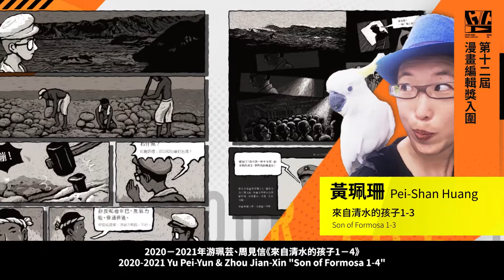第12屆金漫獎入圍介紹：黃珮珊 The 12th GCA Introduction of Nominees: Pei-Shan Huang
第12屆金漫獎入圍介紹 / 漫畫編輯獎 Best Editor
◎作品：《來自清水的孩子1-3》
◎總編輯：黃珮珊 Pei-Shan Huang
◎出版：慢工文化 Slowork Publishing

◐ 2O21金漫獎線上特展  10/22 - 11/30 ◑
認識更多臺灣漫畫家與作品，近百部臺灣漫畫作品在線等你看！

🎬  頒獎典禮精華播出：11/12（五）22:00 – 23:00 臺灣電視台
🎬  頒獎典禮精華重播：11/13（六）20:00－21:00 台視綜合台